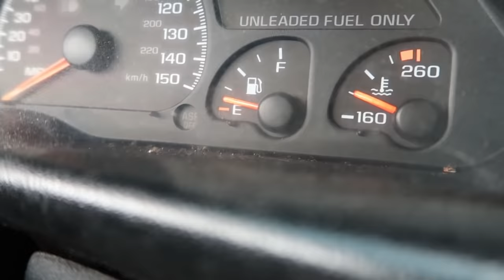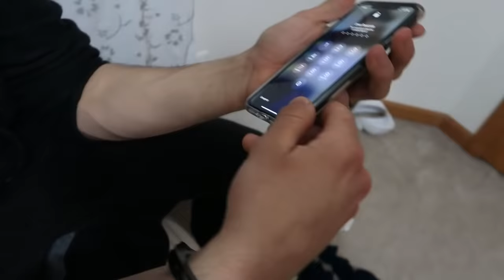COUPLES HANDCUFFED FOR 24 HOURS!!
Being handcuffed for 24 hours was such a pain but we had so much fun filming these type of challenges that you guys request. We love you all so much and we will see you all Sunday :)